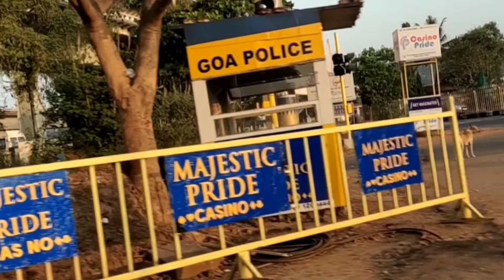ɢᴏᴀ ᴛʀɪᴘ ᴡɪᴛʜ ғʀɪᴇɴᴅ's...✨✨ ɴᴇᴡ ʏᴇᴀʀ ᴄᴇʟᴇʙʀᴀᴛɪᴏɴ 🥳🥳 ғᴜʟʟ ᴇɴᴊᴏʏ..